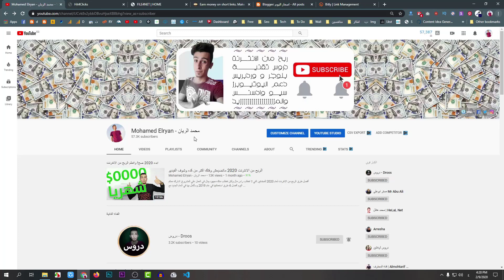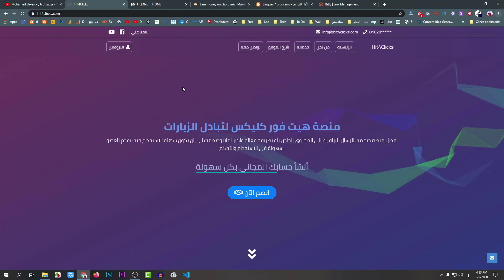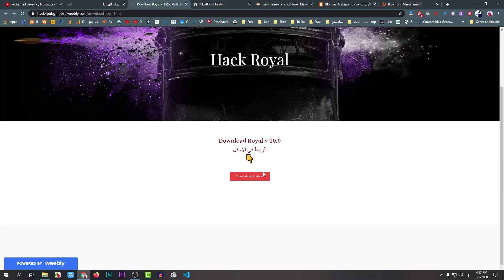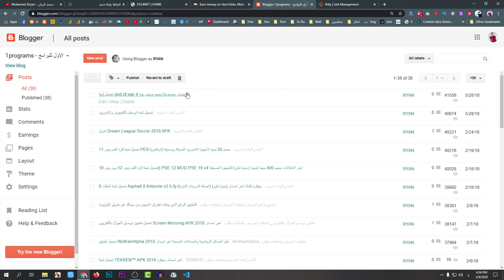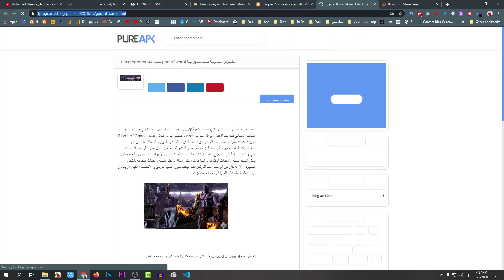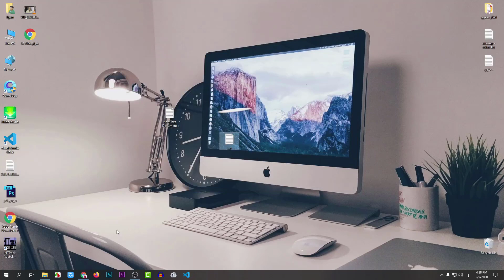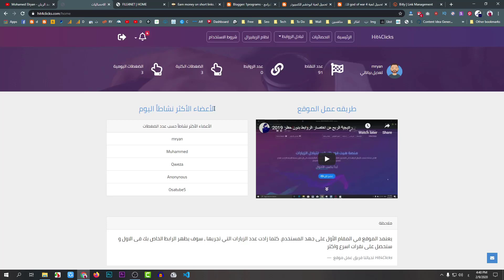أسهل طرق الربح من الانترنت للمبتدئين - راس مال بسهولة (تبادل زيارات)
أسهل طرق الربح من الانترنت للمبتدئين - راس مال بسهولة
شرح استخدام موقع Hit4clicks فى تبادل زيارات

ماتنساش تشوف